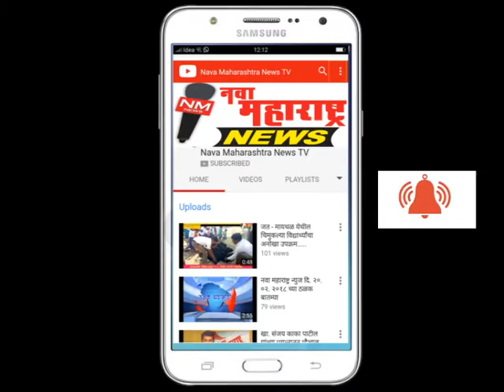नणदी परिसरात चुरशीने मतदान, मतदानासाठी महिलांचा मोठा प्रतिसाद-नवा महाराष्ट्र न्युज